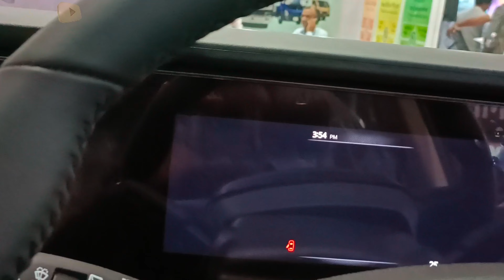XUV 700 Diesel Drive 🔥🔥 seriously | महिंद्रा XUV700 डीजल ऑटो | Hai Red Color Classic